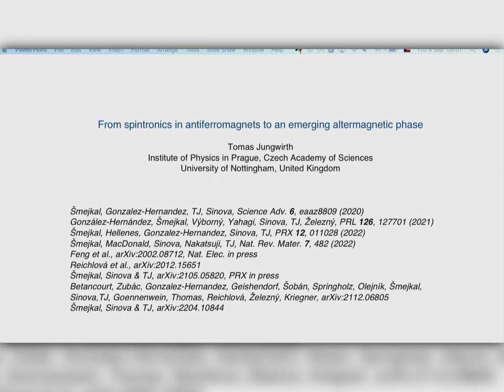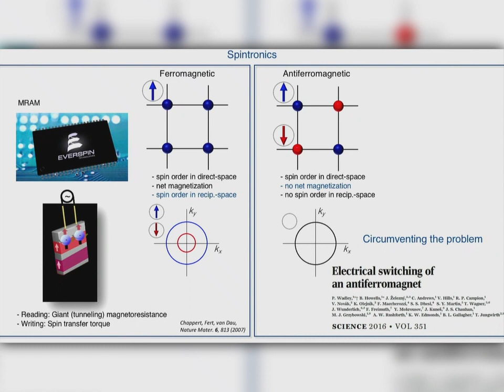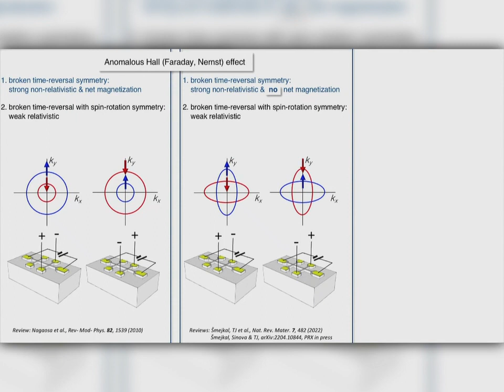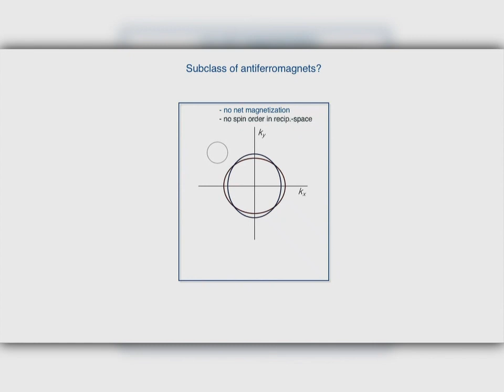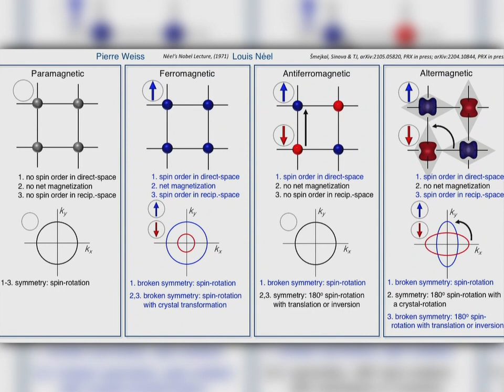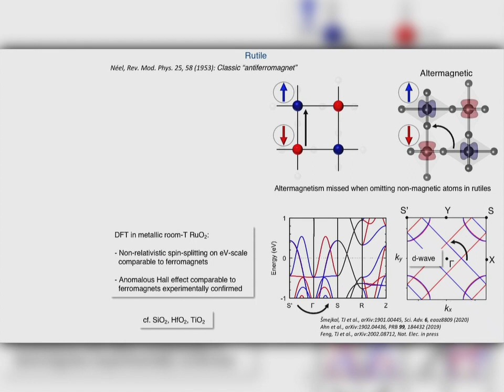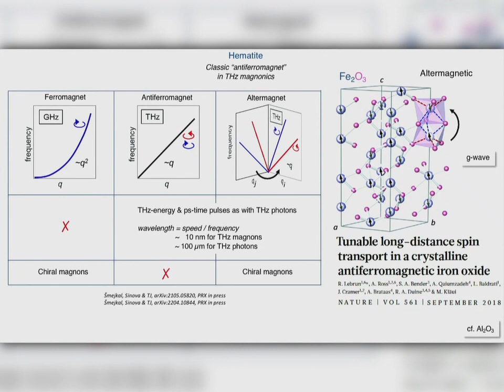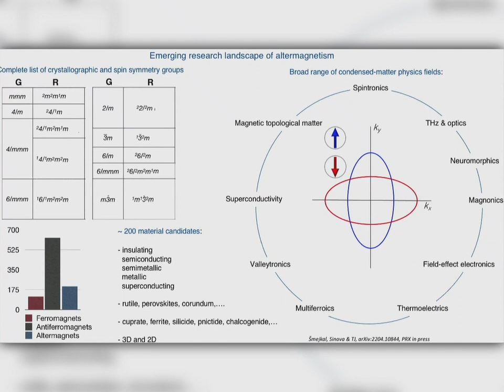Tomas Jungwirth, FZU, Czech Republic - TMAG2022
Emerging research landscape of altermagnetism (invited)
                                                                                                                                                                                                                                    Talk given at the 2022 Trends in Magnetism Conference (TMAG2022) held in Venice (Italy) from 4 to 9 September 2022.